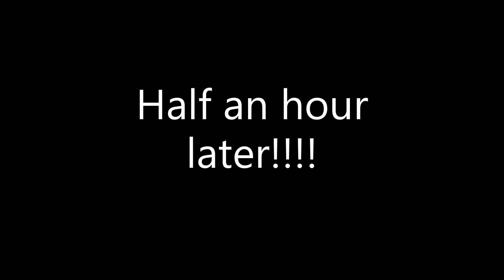Have a chill day with Toby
Hi guys, tody was a really cold day🥶 so we thought to spent the day together👨‍👨‍👧‍👦. I mean watching tv🖥, so here are a few photos 📷 of Toby today.

😊😊Hope you enjoy the video and please give a few video ideas in the comments!!!😊😊

✋✋bye!!!✋✋